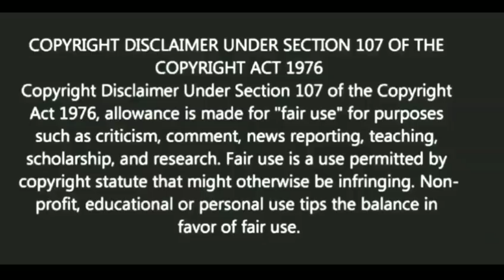রোজ কি করলে ভাগ্য বদলাবে?